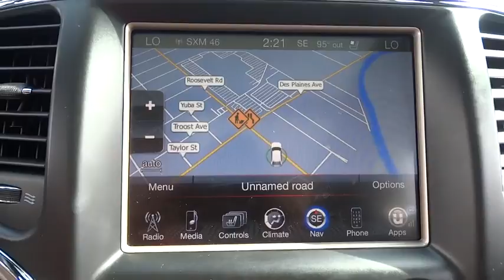2015 Jeep Grand Cherokee Elmhurst, Forest Park, Oak Lawn, Schaumburg, Melrose Park, IL 170484A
2015 Jeep Grand Cherokee
2015 Jeep Grand Cherokee Overland - Stock#: 170484A - VIN#: 1C4RJFCG9FC151281

Hawk CDJR
7911 W Roosevelt Rd

Come view this vehicle today at our Hawk CDJ location! 7911 W. Roosevelt Rd, Forest Park IL 60130. Gas miser!!! 24 MPG Hwy*** Classy!! New Arrival*** 4 Wheel Drive, never get stuck again... Own the road at every turn! Less than 19k miles!!! You don't have to worry about depreciation on this fine Overland!... Safety equipment includes: ABS, Xenon headlights, Traction control, Curtain airbags, Passenger Airbag...Other features include: Leather seats, Navigation, Bluetooth, Power locks, Power windows...
3.6 liter V6 DOHC engine, 4 Doors, 4-wheel ABS brakes, 8-way power adjustable drivers seat, Air conditioning with dual zone climate control, Audio controls on steering wheel, Automatic Transmission, Bluetooth, Compass, Driver memory seats, Engine hour meter, External temperature display, Four-wheel drive, Front fog/driving lights, Fuel economy EPA highway (mpg): 24 and EPA city (mpg): 17, Head airbags - Curtain 1st and 2nd row, Heated drivers seat, Heated passenger seat, Heated steering wheel, Knee airbags - Driver, Leather seats, Memory settings for 2 drivers, Multi-function remote - Trunk/hatch/door/tailgate  windows  remote engine start, Navigation system - With voice activation, Passenger Airbag, Power heated mirrors, Power windows with 2 one-touch, Rear spoiler - Lip, Remote power door locks, Remote window operation, Stability control - Stability control with anti-roll, Sunroof - Express open/close glass, Tachometer, Tilt and telescopic steering wheel, Traction control - ABS and driveline, Trailer hitch, Universal remote transmitter, Xenon headlights